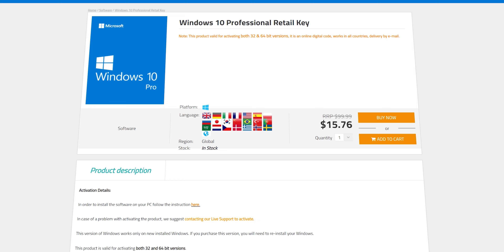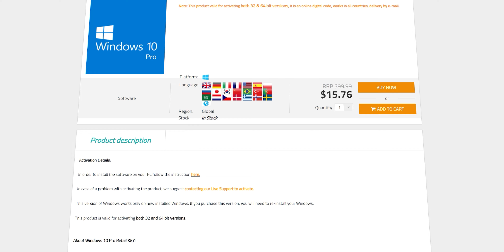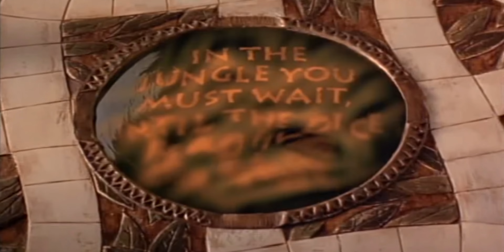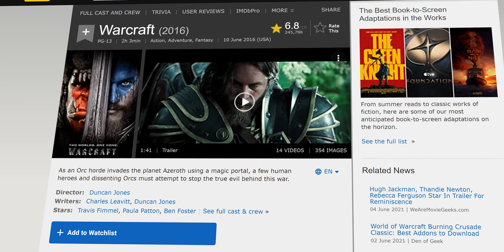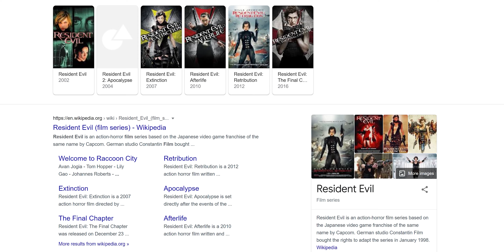FILMOVI ZA GAMERE I LJUBITELJE TEHNOLOGIJE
Podržite nas / Support us:
U ovom klipu pričali smo o nekoliko filmova koje bih preporučio svima koji vole video igre, tehnologiju i računare. Ovo je neki moj uži izbor, a vi, naravno ukoliko imate još neki predlog pišite ga dole u komentarima.